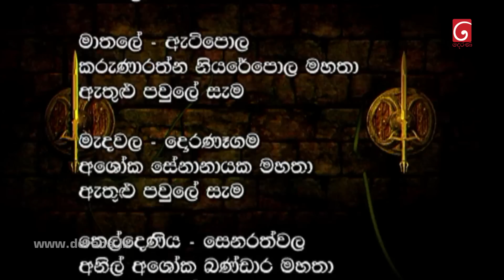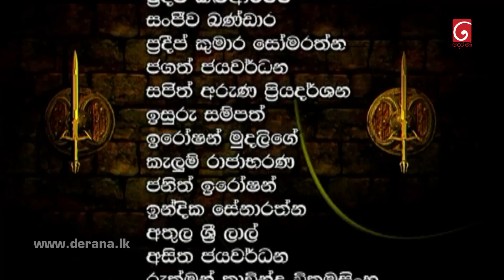Swarnapaali (ස්වර්ණපාලි) | Episode 82 21st November 2022